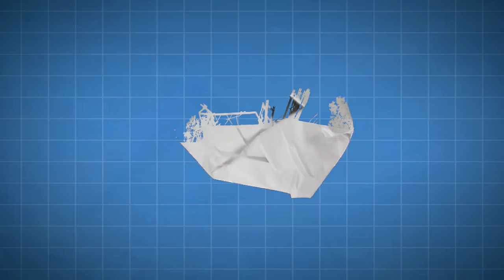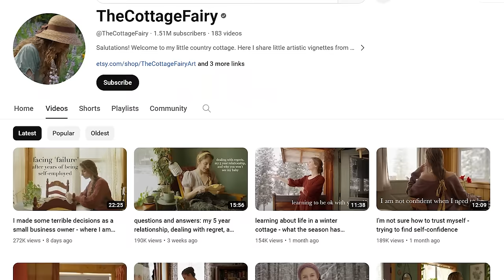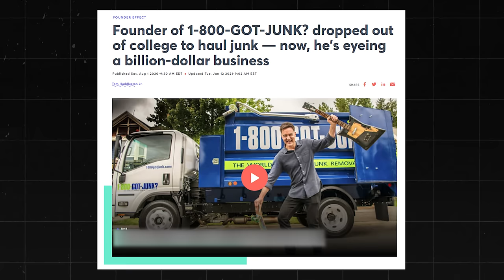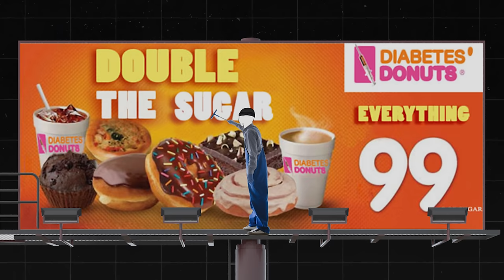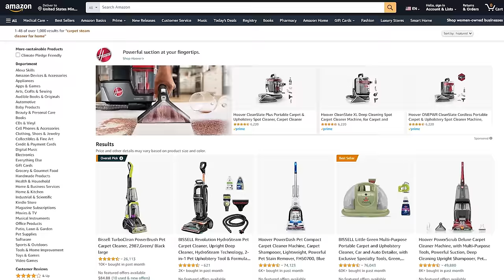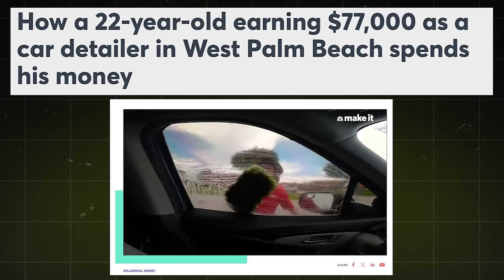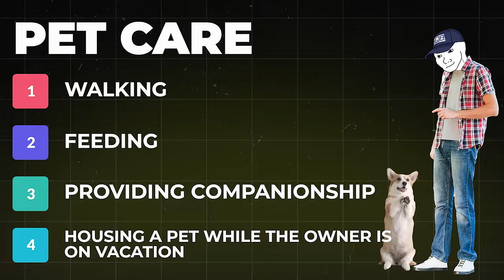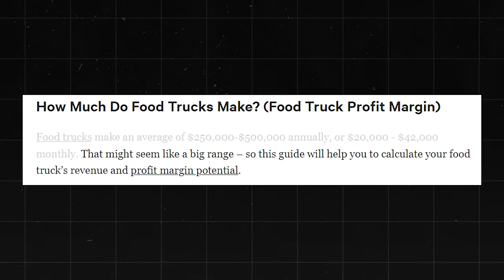21 Small Town Side Hustles To Make Big Money (2024)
Make money even if you're located in a small town by watching this video about 21 small-town side hustles to make big money in 2024. You can still earn big money even though you're living in a small town.

Explore a variety of income-generating opportunities for small-town residents. Discover how to maximize your earning potential and thrive financially, regardless of your geographical location, by watching this video.

Sources and further readings for jobs and college degrees:
Glassdoor.com